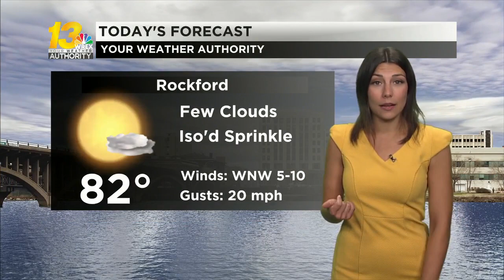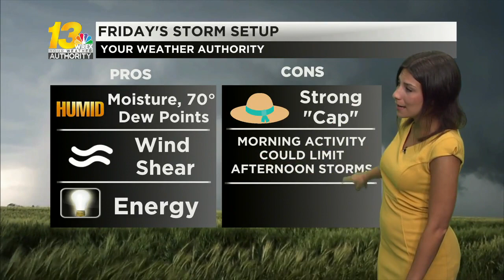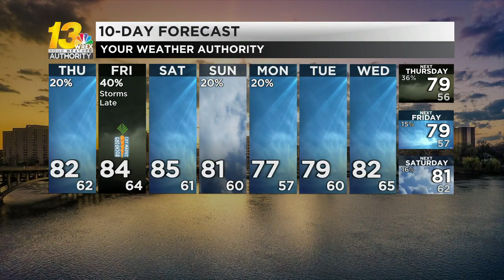Few clouds join us for this afternoon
Severe weather is possible into Friday